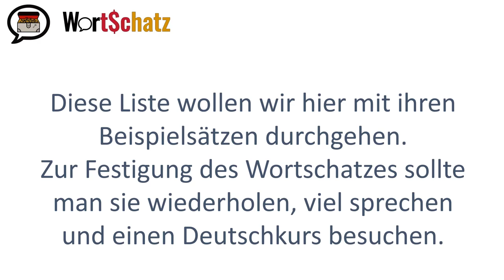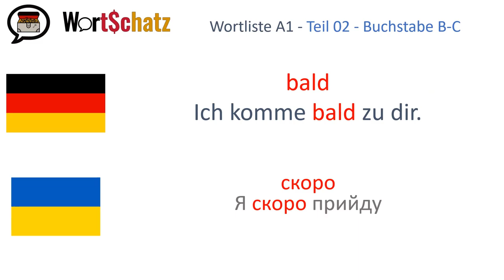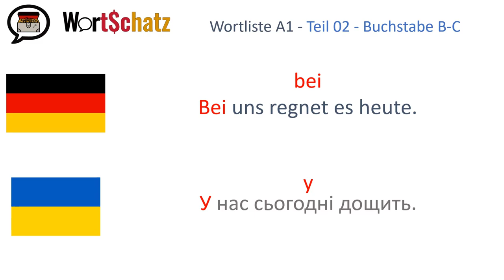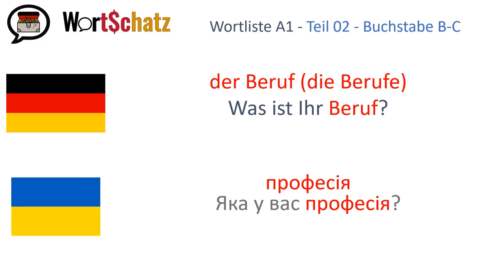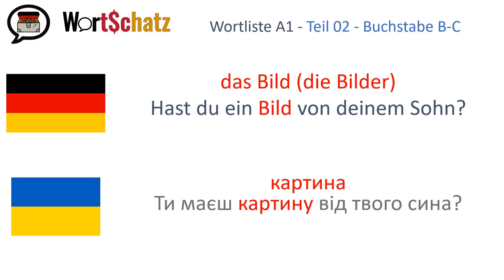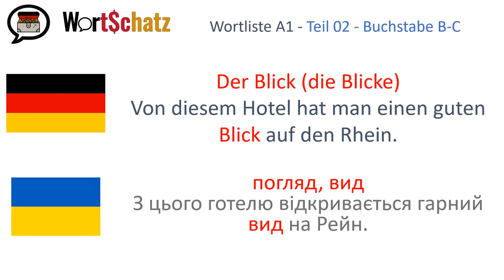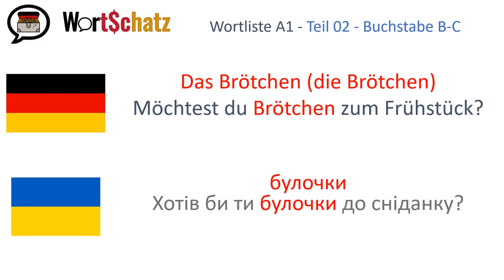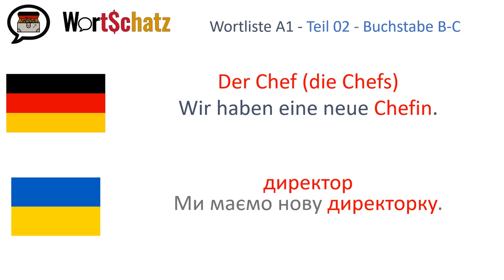Die A1 Wortliste Buchstaben B-C für alle Wortschätzchen (mit ukrainischer Übersetzung)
Die Wortliste des Goethe Instituts zum Deutschtest Niveau A1. Die Beispielsätze zu allen Wörtern mit den Anfangsbuchstaben B-C inklusive der ukrainischen Übersetzung.

Список слів Goethe Інституту для тесту з німецької мови рівень А1. З прикладами речень до всіх слів, на букву В-С, включаючи в себе український переклад.